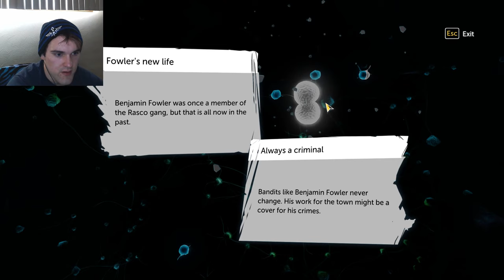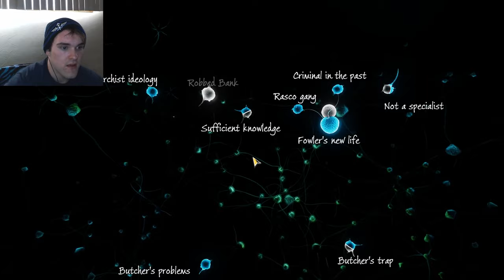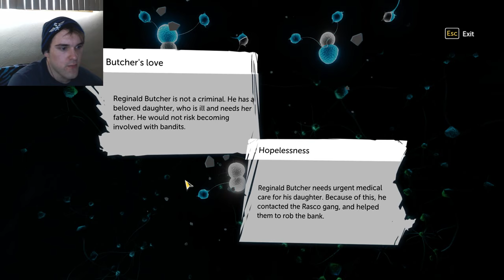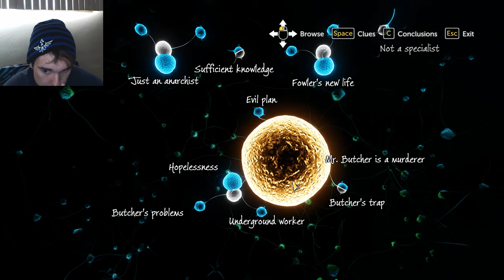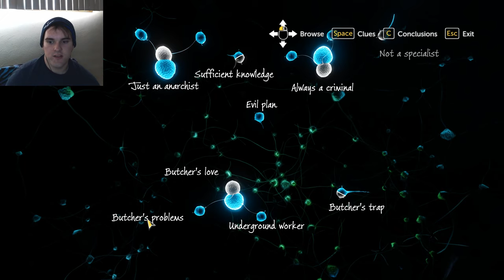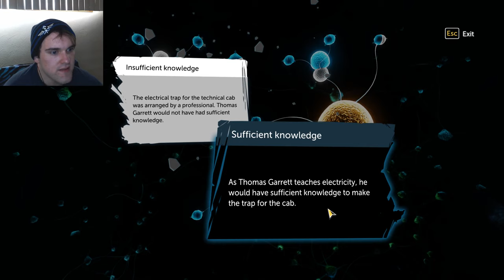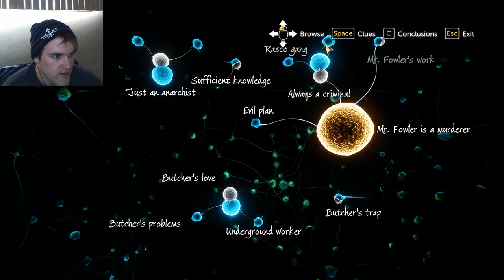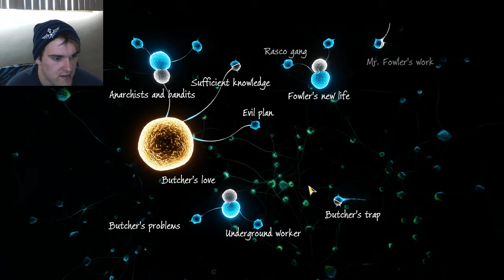DR. WATSON, I PRESUME? - Sherlock Holmes: The Devil's Daughter #6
Let's jump back into some Sherlock Holmes: The Devil's Daughter!  I've been on a Sherlock kick lately, and actually watched all four seasons of the Sherlock TV show on Netflix!  Come hang out and watch everyone's favorite sociopath go to work!

Graphics Card

Power Supply

Mic Stand